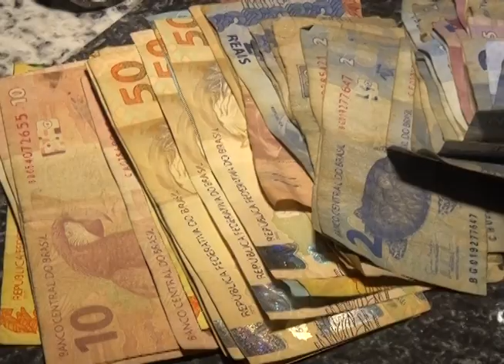Prisão de Traficante em Pedro do Rosário pela PM